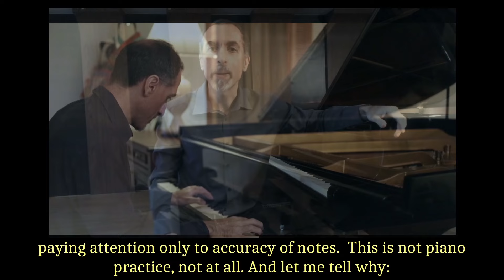Think in Music Method explained (by Alberto Firrincieli)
Learn about the Think in Music Method from pianist Alberto Firrincieli. This practice technique has revolutionized music performance and can help you improve your piano skills.

In this insightful video, discover how practice methods have evolved over 150 years and changed music forever. Join us as we explore the shift towards focusing on technical aspects and the impact of using the metronome as a practice tool.

Learn about the disappearance of improvisation in classical music performances and the rise of mechanical performance practice. Join us as we delve into the unintended consequences of these changes and the importance of maintaining awareness and understanding in music practice sessions.

Please tune in to explore the evolution of practice methods and their lasting effects on music performance!